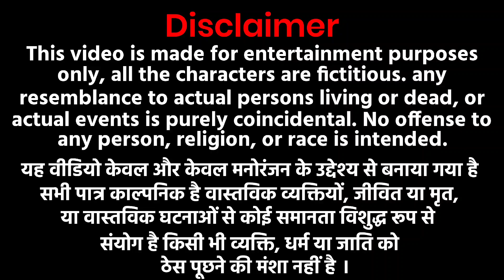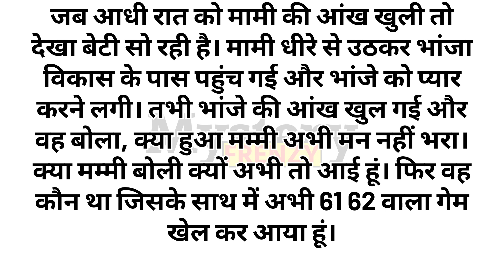Suvichar | An Emotional Heart Touching Story | Motivational Story | Moral Story Hindi Sacchi Kahani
In this heartwarming tale, we present a powerful collection of emotional and motivational stories that will leave a lasting impact on your soul. Brace yourself for an emotional rollercoaster as we delve into the depths of human emotions. These stories will touch your heart and make you reflect on life's profound truths. From tales of love, sacrifice, and resilience to stories of hope, determination, and triumph over adversity, each narrative carries a profound moral lesson. Get ready to be inspired and moved by these genuine stories that will ignite a fire within you and compel you to chase your dreams.

Welcome to our channel Mystery Frenzy, where we bring you a diverse collection of Hindi stories, including Prerak Kahaniya, Manohar Kahaniyan, motivational stories, hindi kahani , hindi kahaniyan , bedtime story, heart touching story, hindi quotes, parivarik kahaniyan, emotional story, shikshaprad kahani, stories in hindi, story in hindi , rochak kahaniyan , life story , romantic story , romantic kahani , romantic stories in hindi , hindi moral story and inspirational stories. Our stories are carefully selected to offer you the very best in storytelling and are designed to entertain, educate, and inspire.